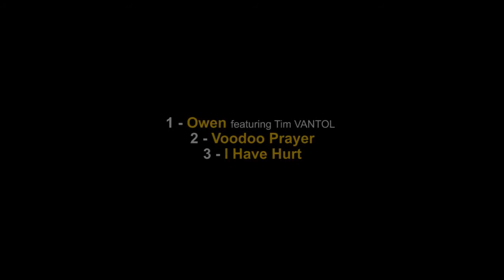CIRCUS SESSION #14 // MOHAWK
Captation de la session acoustique de Mohawk enregistrée le 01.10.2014 pour l'émission Joining The Circus sur la radio L'Eko Des Garrigues à Montpellier.

Owen (featuring Tim Vantol) 0:00
Voodoo Prayer 3:14
I Have Hurt 7:01